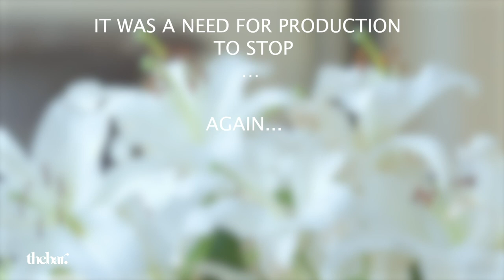thebar Practitioners: Rethabile Ramaphakela - Ten years in film & tv production - Part 3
This industry is famed for on-screen actors to develop into behind-the-scenes directors and producers. However, it’s the rare-few who are content with doing that silently and progressively. A rare few, who wanted to be the one producing FRIENDS as opposed to being Jennifer Aniston, off or on-screen.

Rethabile Ramaphakela is best known as the presenter for KTV and the voice of the Vuzu, Miss “Seriously” to be exact. Today, she’s the co-owner of Burnt Onion Productions – a production house which began as a “Why Not?” idea between Ramaphakela and her brother business partner and 10 years later is a bone fide TV and film house.